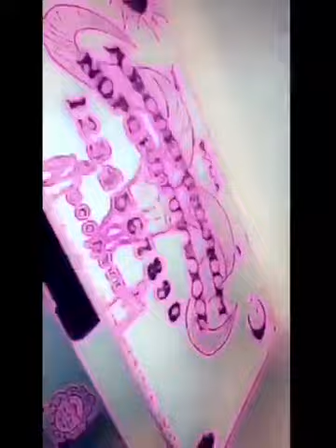Where do I come up with some of this shit?